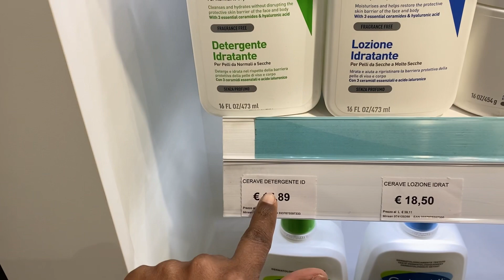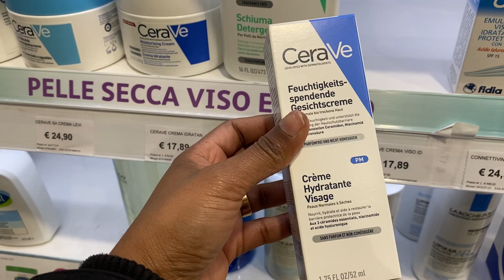@madhinailroom#whiting cream#glowskin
හායි ලවිලීස් 🌹
ඔන්න මම අද හොදම cream එකක් ඔයාලට කියන්න යන්නෙ . මං මේ cream එක ගැන කලිනුත් video එකක් කරලා තියෙනවා. වැඩි විස්තර එ video  එකත් බලන්න
මං link එක දාන්නම්.